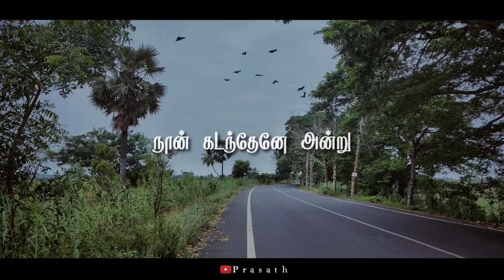💕ஓர் உயில் தீட்டி வைப்பேன்💕Oodha Oodha Poo💕Minsara Kanna💕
Image Copyright

Movie
Cast
Lyrics : #
Singers
Director